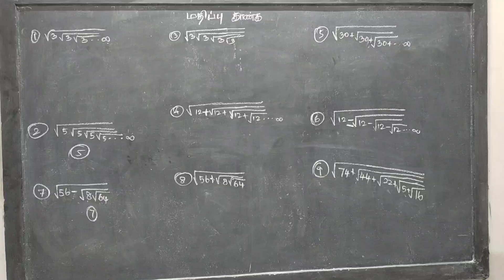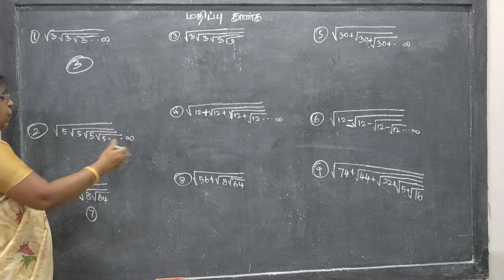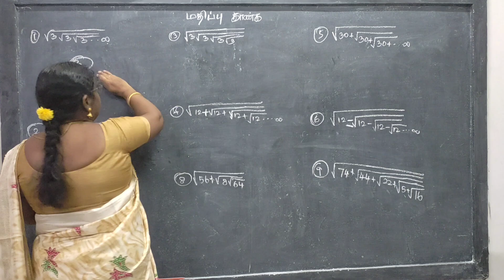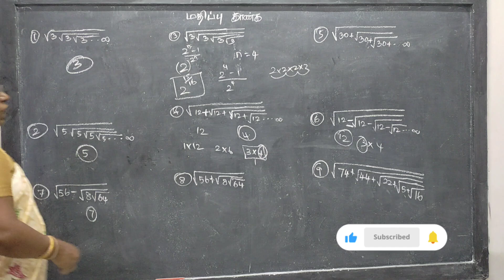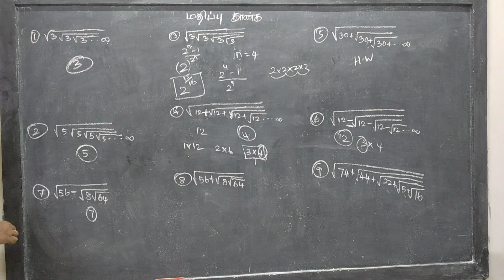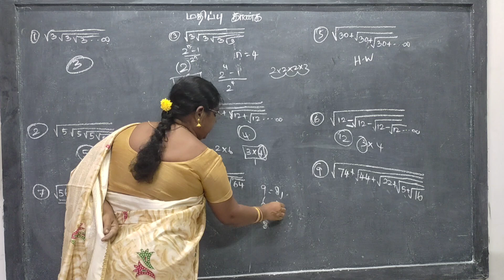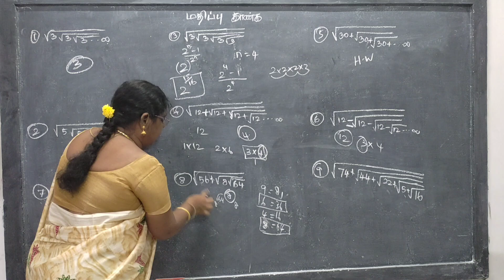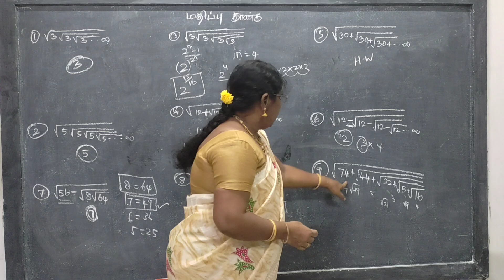TNPSC EXAM Group II, IIA MATHS மதிப்பு காண்க